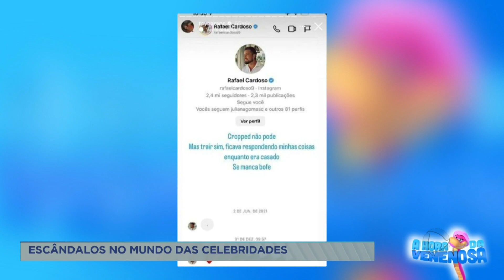Escândalos no mundo das celebridades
Não é de hoje que os escândalos fazem parte do mundo das celebridades. Traições, relacionamentos, flagras e histórias picantes que deveriam ficar guardadas à sete chaves, acabam vindo a público e tornam-se imprescindíveis para os tabloides.